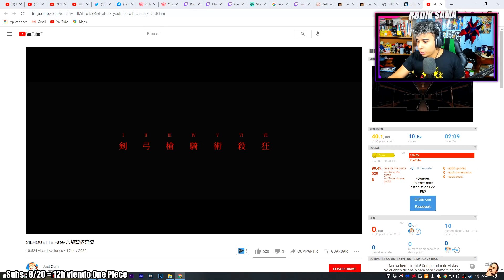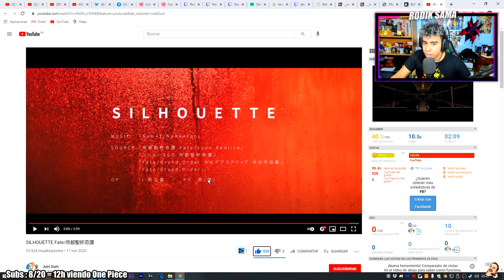TENÉIS QUE VER ESTE FATE | Fate Type Redline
Nos vemos en el próximo vídeo! Sayonaraaa!

Miembros del canal que están apoyando con el rango de "Otaku Fuerte" o mayor, teneís vuestro apartado aquí, MIL GRACIAS POR VUESTRO APOYO! ❤️❤️:

alberto werehorse